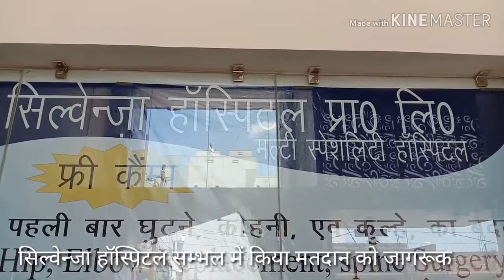सिल्वेन्जा हॉस्पिटल में लगाया गया केम्प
Farzand warsi